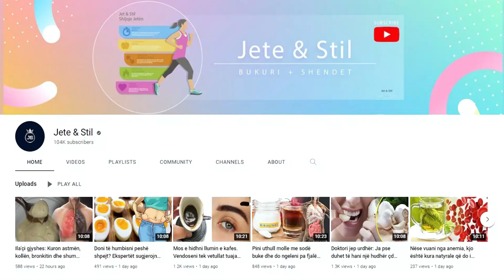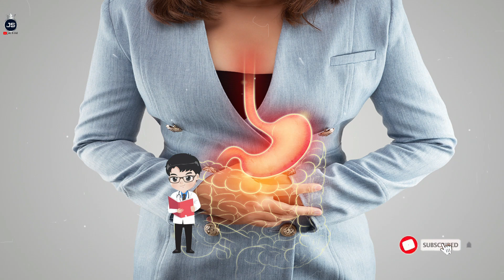5 ila'çet çudibërëse të gjyshes. Provojini dhe rezultati do ju lërë pa fjalë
Përdorni patate kur ju pickojnë mushkonjat: Kjo është gjëja më e pazakontë që mund t’ju kenë dëgjuar veshët së fundmi, por ky ilaç i gjyshes funksionon vërtetë. Nëse ju pickojnë mushkonjat, nuk keni pse lyeni trupin me alkool. Mjafton të vendosni një fetë patateje në lëkurë dhe shenja e pickimit do të zhduket menjëhere.

Use potatoes for mosquito bites: This is the most unusual thing you may have heard recently, but this grandmother's remedy really works. If you are bitten by mosquitoes, you do not need to rub your body with alcohol. Just put a slice of potato on the skin and the bite mark will disappear immediately.